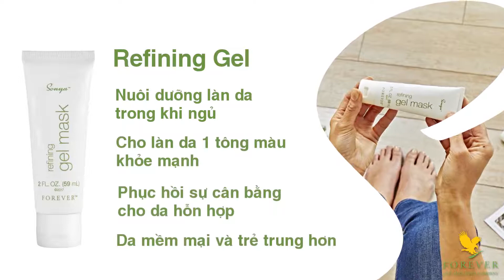BỘ SẢN PHẨM CHĂM SÓC DA CAO CẤP SONYA™ DAILY SKINCARE SYSTEM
- Sữa rửa mặt dạng gel Refreshing gel cleanser.
- Gel dưỡng làm sáng da Illuminating gel.
- Mặt nạ dưỡng chất Refining gel mask.
- Gel dưỡng làm ẩm và dịu da Smoothing gel moisturizer.

Đặt hàng Ql Bình 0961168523

* Nguồn: Công ty Lô Hội